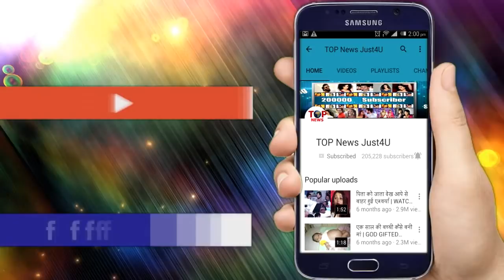YHM 2 || 11 OCT || आलिया ने की रोहन से शादी करने के लिए हाँ || UPCOMING